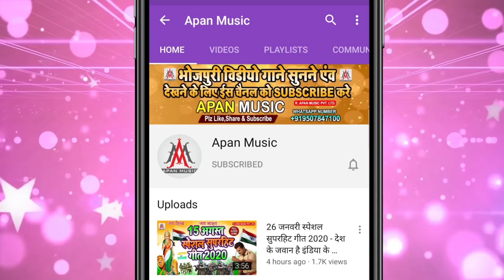फगुआ के दिन जान मिले अइह | Fagua Ke Din Jaan Mile Aiha | Pawan Pyare, Chandan Gupta - Holi New Song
►Song : Fagua Ke Din Jan Mile Aiha
►Singer : Pawan Pyare, Chandan Gupta
►Lyrics :
►Recording : Apan Music Digital Recording Studio
►Video Director :
►Company/ Label :- Apan Music Pvt Ltd
►Copyright : Apan_Music